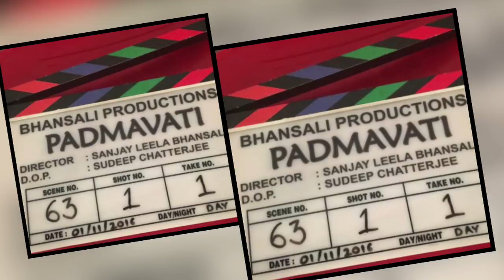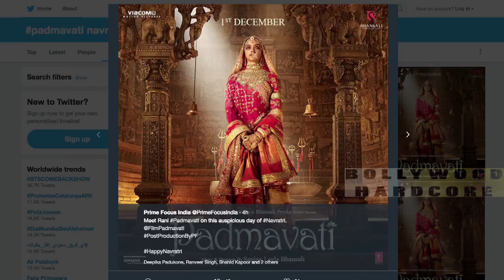Padmavati First Look of Ranveer Singh and Deepika Padukone